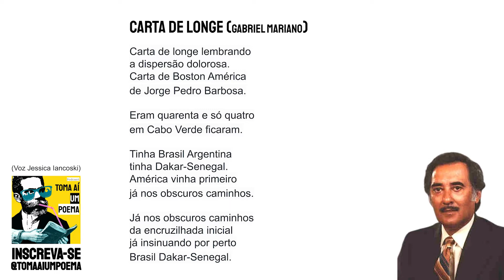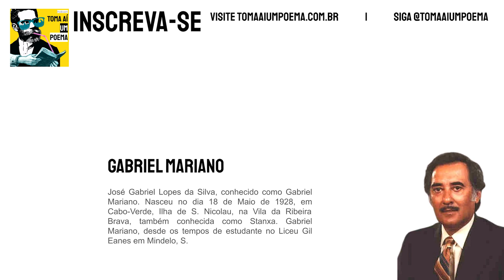Gabriel Mariano — Carta de Longe | Poesia Cabo-Verde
José Gabriel Lopes da Silva, conhecido como Gabriel Mariano. Nasceu no dia 18 de Maio de 1928, em Cabo-Verde, Ilha de S. Nicolau, na Vila da Ribeira Brava, também conhecida como Stanxa. Gabriel Mariano, desde os tempos de estudante no Liceu Gil Eanes em Mindelo, S.

Gabriel Mariano — Carta de Longe

Carta de longe lembrando
a dispersão dolorosa.
Carta de Boston América
de Jorge Pedro Barbosa.

Eram quarenta e só quatro
em Cabo Verde ficaram.

Tinha Brasil Argentina
tinha Dakar-Senegal.
América vinha primeiro
já nos obscuros caminhos.

da encruzilhada inicial
já insinuando por perto
Brasil Dakar-Senegal.

Tinha Guiné Moçambique
Angola veio e depois
Macau Timor Venezuela
Goa Brasil São-Tomé
e dos quarenta só quatro

Caminhos brandos pra quem
os pés já sangram doridos
ainda meninos os pés

Ó meus destinos inquietos
no inquieto mapa do mundo.

Use
Siga @tomaaiumpoema
Poema: Carta de Longe
Poeta: Gabriel Mariano
Voz: Jéssica Iancoski